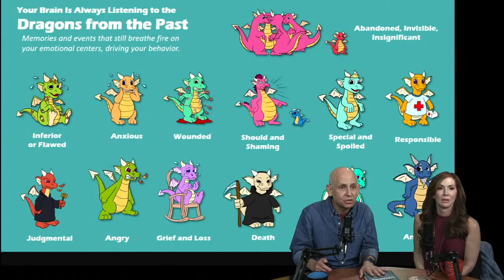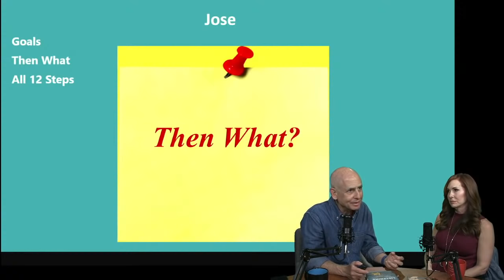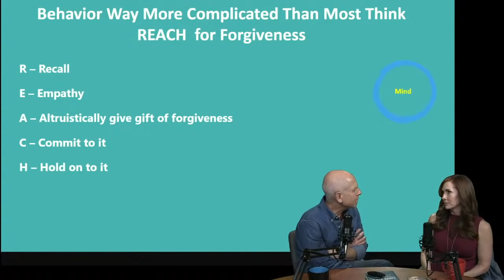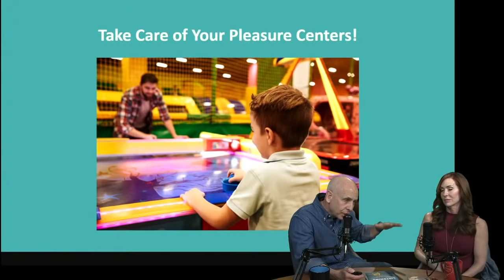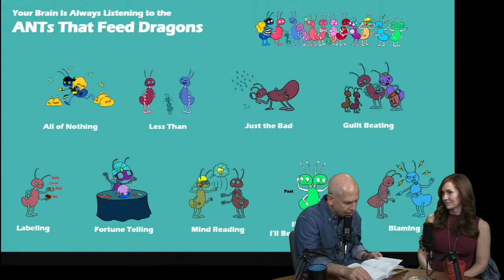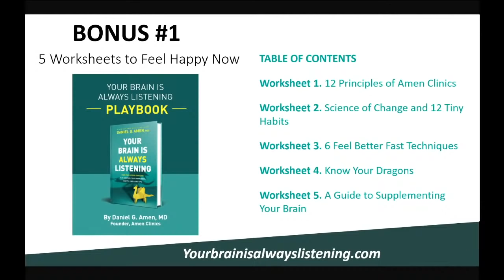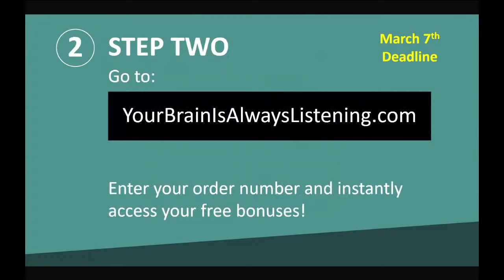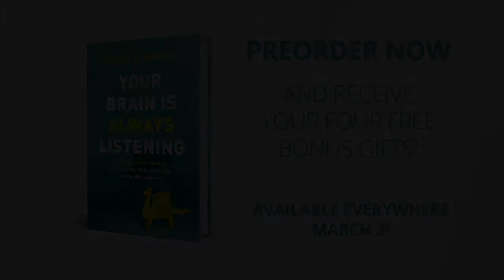12 STEPS TO RECOVER YOUR MIND: HOW TO OVERCOME NEGATIVITY, BAD HABITS, AND YOUR ADDICTED DRAGONS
I'll be sharing 12 simple steps from my new book, YOUR BRAIN IS ALWAYS LISTENING, that will help you recover your mind. This new 12-step program is based on neuroscience and gives you a brain-centered way to stop negativity, say goodbye to bad habits, and overcome the Addicted Dragons that keep you chained to unhealthy substances.